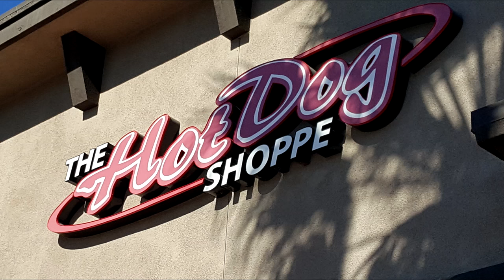7lb Homewrecker Big Dog Challenge (The Hot Dog Shoppe)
Another challenge is here! This time Matt Zion & Sean take on the The Hot Dog Shoppe Homewrecker Big Dog Challenge!